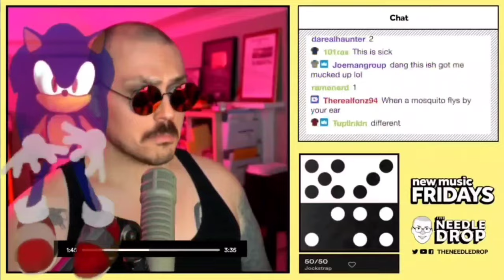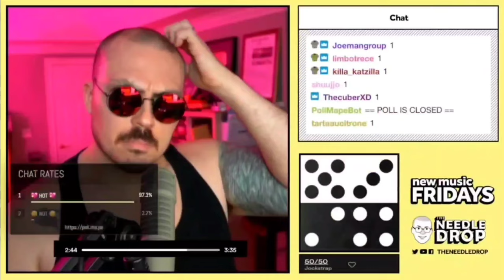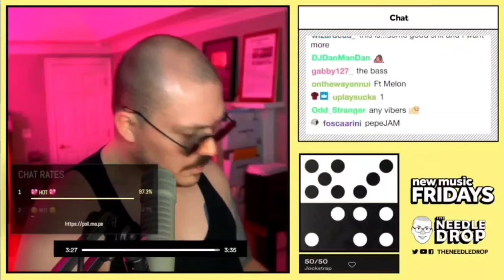Fantano reacts to JOCKSTRAP "50/50"